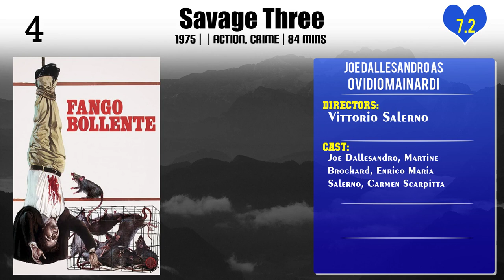Joe Dallesandro Top 10 Movies of Joe Dallesandro| Best 10 Movies of Joe Dallesandro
Top 10 Movies of Joe Dallesandro

Find the list of movies by Joe Dallesandro you can find more information, movie trailers, posters, reviews, youtube links in below link.

8.Eurocrime! The Italian Cop and Gangster Films That Ruled the '70s

Please Comment down your favorite movie of Joe Dallesandro